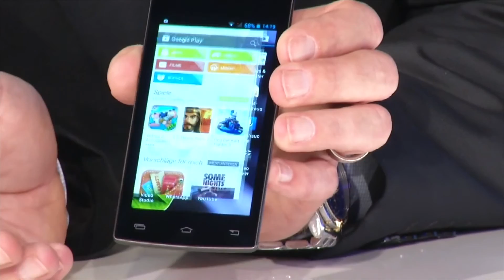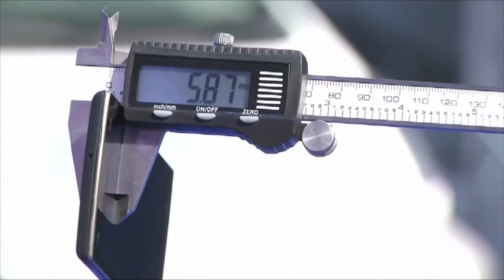simvalley MOBILE Smartphone SP-2X.SLIM DualCore 4.0", Android 4.2, BT4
In diesem Video zeigen Anne-Kathrin Kosch und Kai Engelmann alles rund um.

* Eines der dünnsten Smartphones der Welt
* Betriebssystem: Android 4.2.2 JellyBean
* Prozessor: Dual-Core Cortex A7 mit 1 GHz

simvalley Mobile

Ultradünnes Premium-Smartphone mit hochwertigem AMOLED-Display

Unglaublich, aber wahr: Mit superflachen 5,88 mm Höhe gehört das SP-2X.SLIM zu den dünnsten der Welt! Es liegt prima in der Hand und ist spürbar leichter als andere Smartphones. Und das trotz hochwertigem Alu-Cover!

Auch bei der Technik wurde auf dünnstem Maß dick aufgetragen: Doppelkern-Prozessor, schneller Speicher, AMOLED-Display, 2 Kameras, microSD-Slot für bis zu 32 GB und natürlich GPS sind mit dabei. So machen Apps und Spiele für Android genau so viel Spaß wie Telefonieren.

Der größte Vorteil des SP-2X.SLIM: Es ist fit für den Alltag! Das Alucover schützt, liegt gut in der Hand und fühlt sich deutlich hochwertig an. Das ultraflache Smartphone tragen Sie unauffällig in jeder Tasche.

Und natürlich ist es dank Android 4.2.2 auch besonders einfach zu bedienen!

* Ultradünnes Smartphone
* AMOLED-Display: Touchscreen: 10,2-cm-Display (4''), 640 x 360 Pixel
* Variabler Speicher: 3 GB Flash, per microSD/SDHC-Karte um bis zu 32 GB erweiterbar (bitte dazu bestellen)
* Kameras: Back + Front, Auflösung: Back 5 MP, Front 2 Mega (interpoliert)
* Mobilfunknetze: Quadband GSM 850/900/1800/1900
* Schnittstellen: WLAN, HSPA, Bluetooth 4.0, Micro-USB
* Navigation: GPS, G-Sensor, Lagesensor
* Akkuleistung: Li-Ion (1300 mAh): 300 Stunden Standby
* Maße: 122 x 59 x 5,88 mm, 120 g
* Micro-SIM-Karten-Slot
* Inklusive Akku, Ladegerät, Ladekabel, Schraubendreher, Headset, deutscher Anleitung

Eines der dünnsten Handys der Welt mit AMOLED-Technolgie!